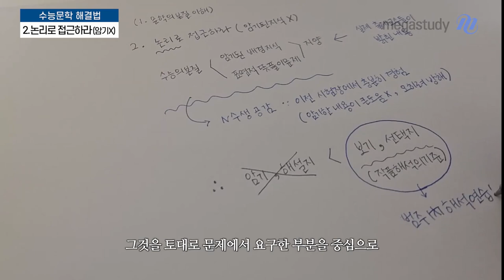[메가스터디] 국어 최인호쌤 - 3월 모의고사에서 문학이 어려웠다면..?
3월 학평, 모두 어땠나요? 문학이 어려웠나요?
수능 때는 모의고사보다 더 어렵게 느껴질 것입니다.
그렇다면 이렇게 어렵게 느껴지는 문학을 어떻게 해결할 수 있을까요?

[수능 문학 해결법]
1. 수능 문학의 본질을 이해하라.
2. 암기된 지식이 아닌 논리로 접근하라.
3. EBS보다 기출 문제를 우선시 하라.

3월 학평에서 문학이 어렵게 느껴졌거나,
풀이 시간이 너무 오래 걸렸다면,
오늘 영상을 끝까지 집중해서 들어보세요!